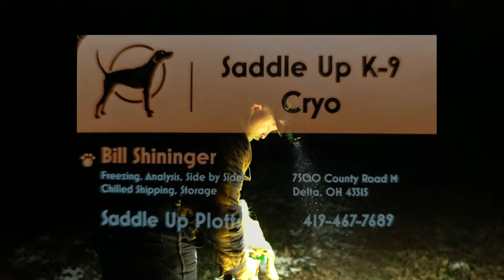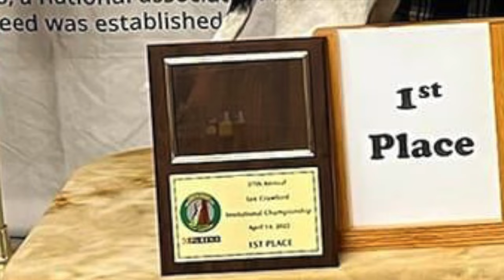Coon Hunting WHO’S NEXT?! Hunt with Stylish Little Whitey Preview and Channel Update